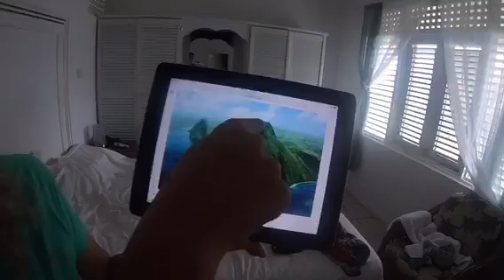Caribbean, St. Lucia December 2017, Hiking Gros Piton with G&T